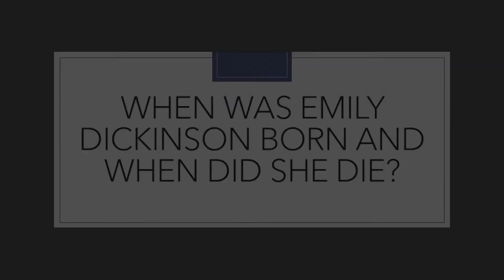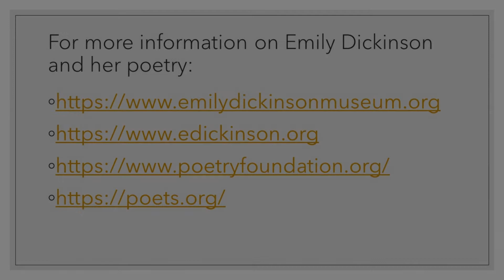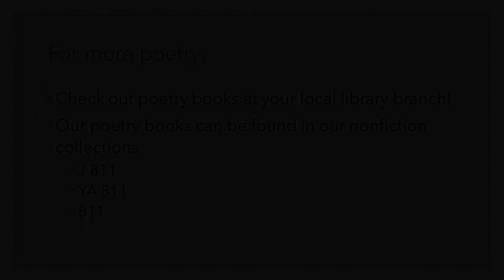Death Poetry with Emily Dickinson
Queen of social distancing Emily Dickinson shares some of her poetry about death and dying.

Your Charlotte County Libraries and History staff know you depend on the library for more than just books. While we can't gather in person right now, we hope you'll join us for some of our virtual programs. We’re streaming great content for adults, teens, and kids right here on YouTube.

Supplies are available for many of our virtual craft programs at your library branch on a first-come, first-served basis.

Find socially-distanced book clubs, interactive zoom programs, and more on our calendar